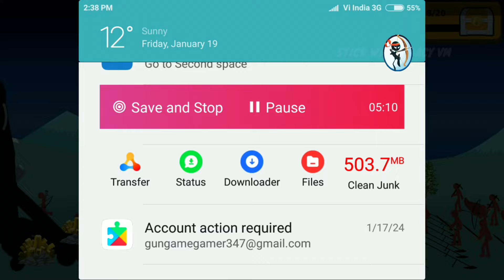NEW UPDATE + MAX UPGRADE ARMY STICK WAR 4 LEAKED??? | STICK WAR LEGACY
stick war hack
stickman
stick empires
stick man
stick war 2
stick fight
stick figure
stick war fight
stick war battle
stick war legacy 2021
stick war legacy chaos battle
stick war legacy fight
stick war legacy battle
Legacy

We'll prevent ZOMBIE BOSS have health bars X999999 HP attack our base - Stick War Legacy Mod Vip - StickWarLegacyvm.

🤗 Welcome to STICKWARLEGACYVM, we will serve you the best gameplay! New update!
😋 Let's enjoy funny moments with Stick War Legacy is the best strategy game!

✨Characters: Swordwrath, Spearton, Archidon, Xiphos, Kytchu, Atreyos, Final Boss, Griffon The Great, Xenophon, Marrowkai, Zombie Boss, Meric, Giant Boss, Zombie Stone, Zombie Spearton, Zombie Kai Raider, Inamorta.